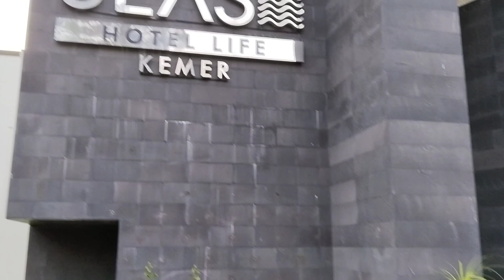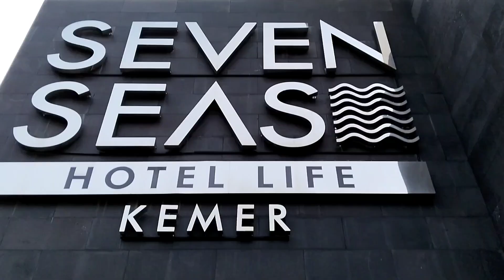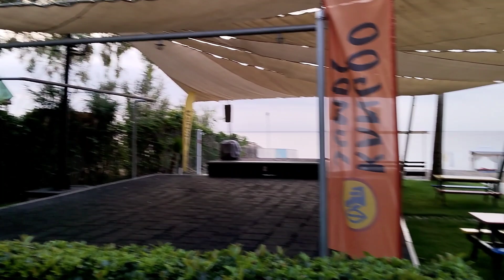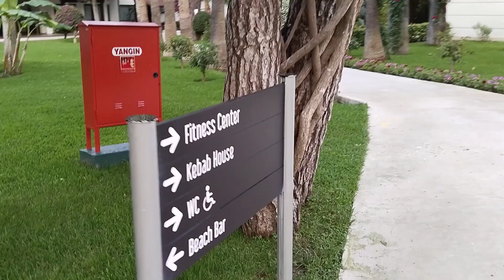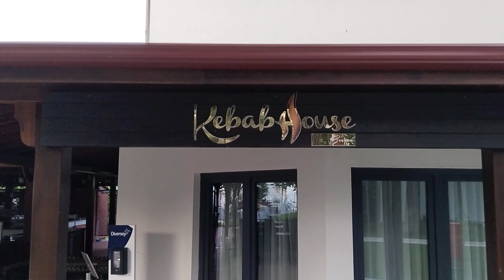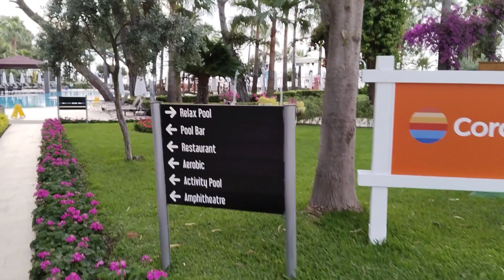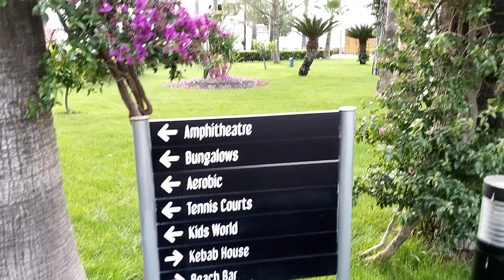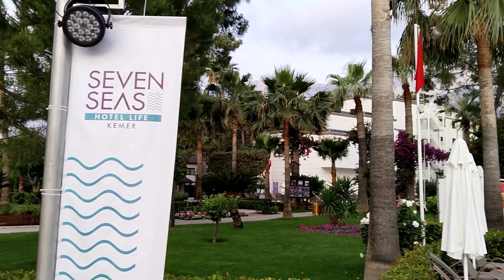Seven Seas Hotel Life,Kemer 2023 /Overview of the hotel territory / Обзор территории отеля / Otel